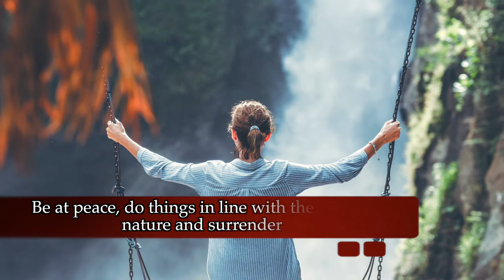No Pain, No Gain | Motivational Video by Haresh Sippy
His new book: Life & the Art of Engineering